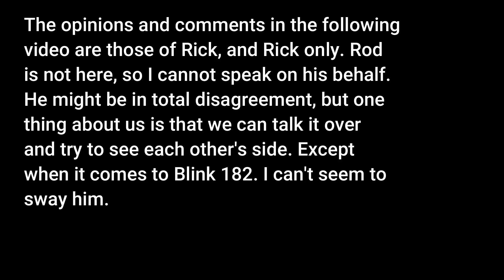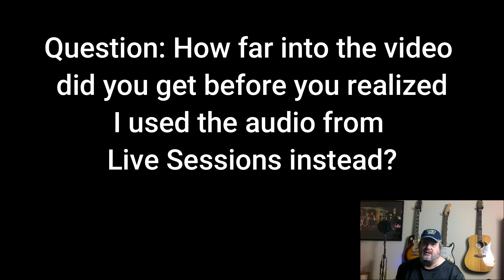REACTION VIDEO: The Warning - Evolve (Buzzkill) (PLEASE READ DESCRIPTION FIRST.)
This reaction is Rick's opinion only. Rod was not present, so I cannot speak on his behalf. That said, I might be totally off base. If I am, please be kind. I'm learning as I go along, and I can be gently guided in the right direction.

However, it does not matter if I'm right or wrong, this is still an absolutely amazing band.
If I'm right, their timing is impeccable, and their consistency is on point. Every member has the timing down in everything they do.
If I'm wrong, they are the most amazing live performers I've ever seen and there is no difference between live and music video.

This band is like watching a movie without cgi. It’s the talent that shines, not the effects.

Either way, I absolutely love this band and I'm really enjoying the rabbit hole I have found myself in. I have shared this band with all my siblings and friends, and my sister doesn't even like Metallica. I know she's watching other videos, because she's always talking about whether she likes Ale's hair longer or shorter.

Please enjoy the video, and if you comment, please understand that I'm a newbie and truly want to get to know this band and the fans better.

The lyrics are down below. We will try to do that with all of our reaction videos if we can.
"If I had my way, we'd add tablatures too." ~Rick

Enjoy our reaction video.

This is cool. This band always seems to be under the wire and not given much time to put things together.

This Video was shot in 2 hours solely on 16 iPhones and 1 Drone in Monterrey, Mexico

Video info
Executive Producers:  Rudy Joffroy, Luis Villarreal
Producer: Rudy Joffroy
Production Manager: Daniel Gonzalez
Director: Rudy Joffroy
Concept: Rudy Joffroy
Editor: Gabo Ramos,
Editor Assistant: Raziel Zúñiga
Colorist: Alan Zúñiga

Production Assistant: Pepe Gomez
Production Assistant: Enrique Nuñez
DP: Raziel Zúñiga
Drone & VFX: Ricardo Paredes Orozco
Stage Manager: Carlos Mejia
Assistant: Nestor Magos
Wardrobe Design: The Warning, Mónica Vélez
Jewelry By Laura Cantú
Wardrobe Assistant: Marcela Valadez
Hair By Irma Alvarez Garza
Make Up By Mariana Gonzalez
Gaffer: Javier Cavazos
Behind the Scenes: Jonathan Orta
On Set Photographer: Chino Zenteno
Equipo de Audio e iluminación: Victor Gutierrez - ProAudio
Color Grading Suite - Calavera Post
Lighting & Equipment Truck - StudioMart
Locación: Plaza XO - EuroMotors - Alejandro Camargo
Aire: Cesar Rhi Sauci - Mega Cooler

Special thanks to all that lent us iPhones for this shoot and Alejandro Camargo for letting us use your garage and move all those beautiful cars out!

INSTRUMENTS: Dany - PRS Guitar, Pau - DW Drums, SABIAN Cymbals, Vic Firth Drumsticks, Remo Drum Heads, Ale - Spector Bass

LYRICS:
You don’t know how bad it’ll get A simple moment to forget
I’m not in danger
I am the danger
Gold shall not define your worth It’s not destruction its rebirth I’m not in danger
I’m the danger now
Show me what it means to change
Help me become something More than just a vessel in disguise
Pain is the price to survive To evolve
Dry my tears cause I’m a weapon.
Weapons never weep
I’m not in danger. I’m the danger Start the clock and keep it running
It’s the one to beat I’m not in danger I’m the danger now.
I’ll show you what it means to change
Pain is the price to survive Is it wrong or right?
To evolve

Artist Management: Rudy Joffroy, Luis Villarreal, Chris Smith (21 Entertainment)
Label: Republic Records/Lava Records
Artist Agents:
Steven Himmelfarb (Feldman Agency) US/CANADA
Geoff Meall (Paradigm Agency) Europe, Asia, Australia